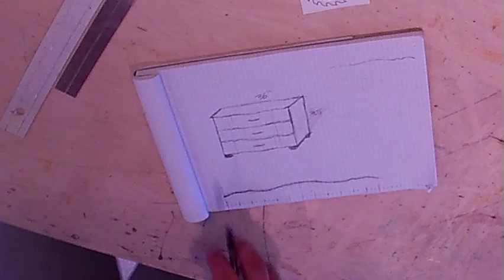French Style Bedside Dresser : Woodworking How To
Well, this custom furniture project certainly did not disappoint! These beautiful french style bedside dressers have been so well received by our Instagram and Facebook followers! Stratton Creations is super stoked to finally reveal this custom furniture project video. All of this was filmed in our old custom furniture workshop, but the pictures at the end were taken in the new big shop! Did you see that vlog we posted?! Check it out!

Stratton Creations is a locally owned custom furniture shop in San Angelo, Texas. We hear the vision our clients have for their custom furniture piece and then it's our joy to build the vision!